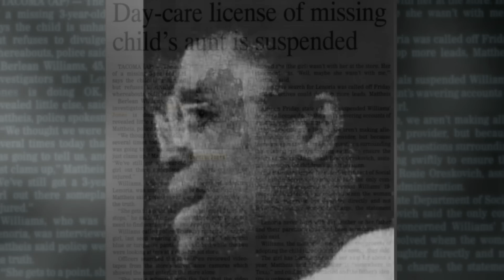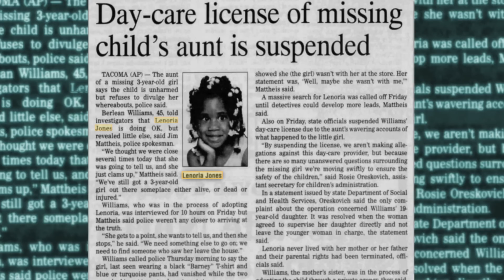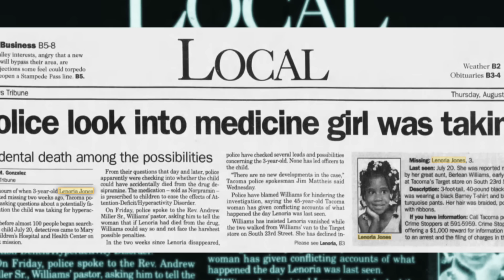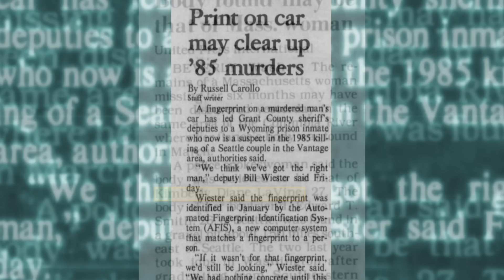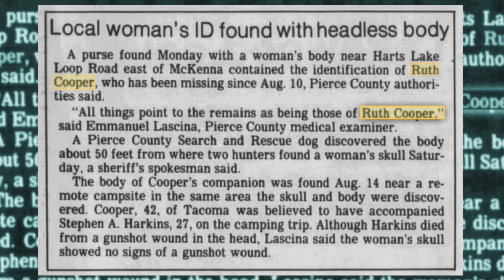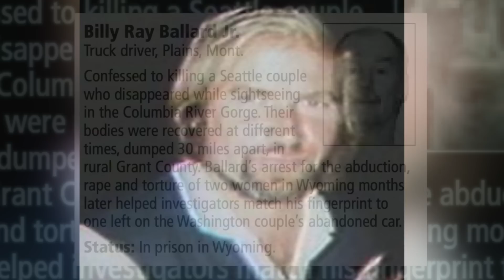6 Unsolved Mysteries in Washington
6 Mysterious Cold Cases in Washington Still Unsolved 2023
#6 - Laynee Danielle Westbrook (00:11)
#5 - Julia Potter (04:53)
#4 - Lenoria Eleise Anne Jones (07:01)
#3 - Tube Sock Murders | Edward Smith and Kimberly Diane, Steven Harkins and Ruth Cooper, and Mike Riemer and Diana Robertson (12:31)
#2 - Sofia Lucerno Juarez (19:31)
#1 - Kelly Diane Wright Sims (23:58)

00:00 Intro
00:11 Laynee Danielle Westbrook
04:53 Julia Potter
07:01 Lenoria Eleise Anne Jones
12:31 Tube Sock Murders
19:31 Sofia Lucerno Juarez
23:58 Kelly Diane Wright Sims